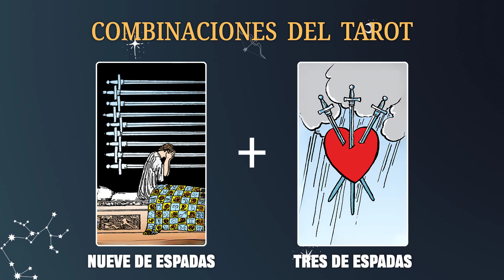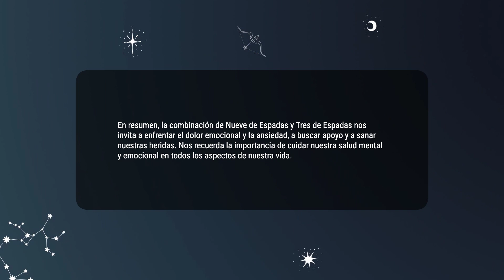Nueve de Espadas & Tres de Espadas 💡COMBINACIONES DEL TAROT Y SU SIGNIFICADO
En resumen, la combinación de Nueve de Espadas y Tres de Espadas nos invita a enfrentar el dolor emocional y la ansiedad, a buscar apoyo y a sanar nuestras heridas. Nos recuerda la importancia de cuidar nuestra salud mental y emocional en todos los aspectos de nuestra vida.